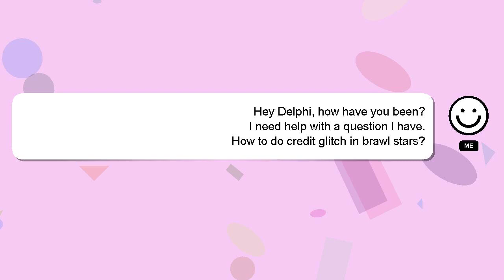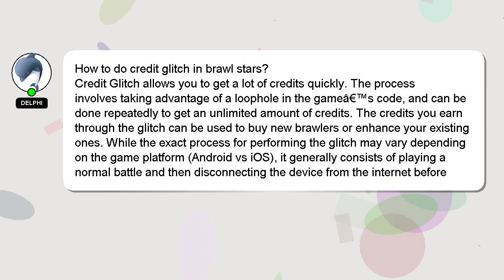How to do credit glitch in brawl stars?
A quick introduction about me, Salutations, my name is Delphi. Allow me to support you in answering your questions. - How to do credit glitch in brawl stars?

If you require more detailed information, please don't hesitate to comment or chat with me. Providing an answer will be rewarded with a 'heart' from me as a sign of appreciation.

*2 What we are experimenting :*